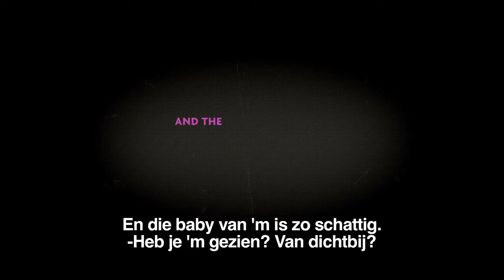Eerste Officiele Trailer Young Adult - Vanaf 28 maart 2012 overal in de zalen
In Young Adult zien we hoe Mavis Gary (Charlize Theron) een jeugdboekenschrijfster terugkeert naar haar geboortestad om daar haar gloriedagen te herbeleven en haar oude schoollief (Patrick Wilson) terug te winnen. De reis is echter zwaarder dan verwacht en Mavis vindt een onverwachte vriend in een oud klasgenoot (Patton Oswalt) die net als zij moeite heeft met volwassen worden. Young Adult wordt gebracht door het winnende team bestaande uit regisseur Jason Reitman en scriptschrijven Diablo Cody (Juno).